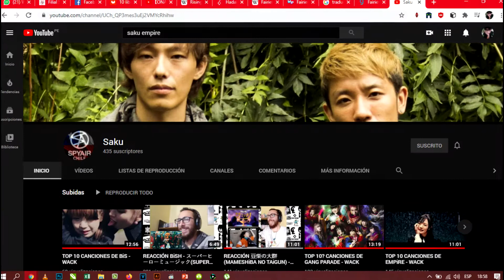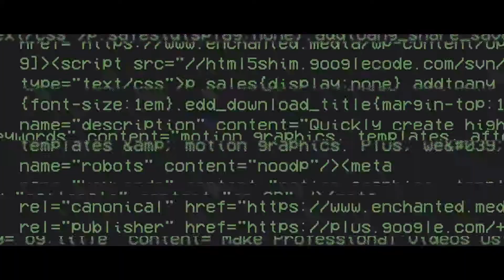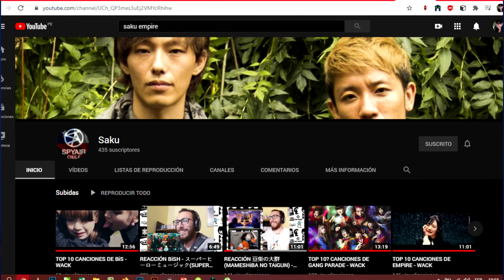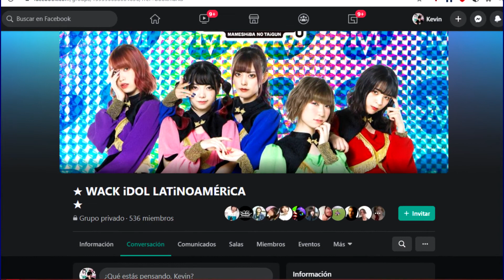TOP los mejores Music Video de WACK del 2017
En este video les presento un TOP 10 de los mejores Music Video de WACK del año 2017..!!